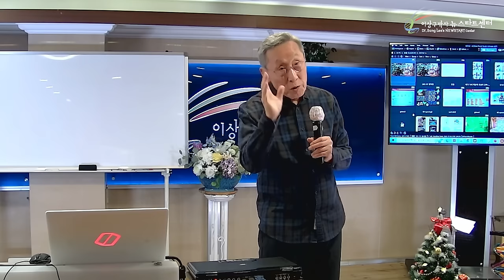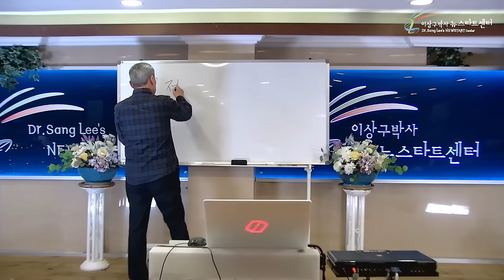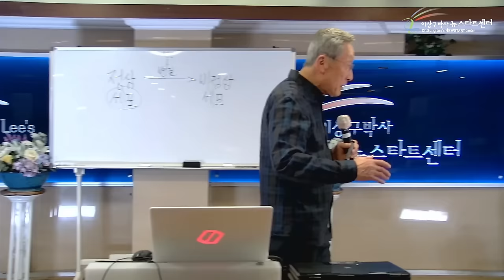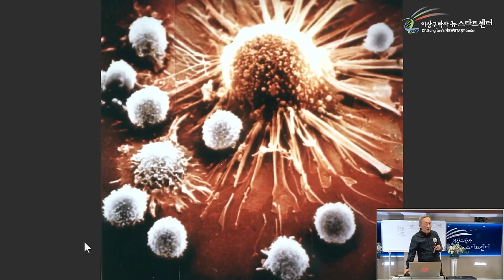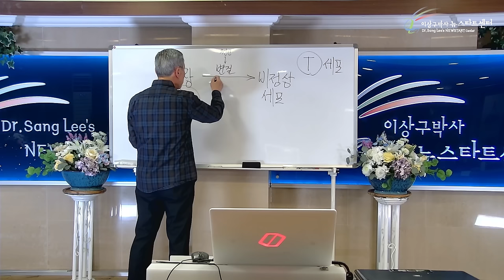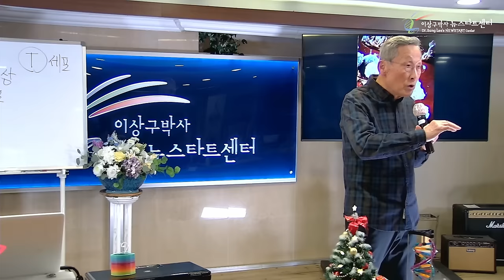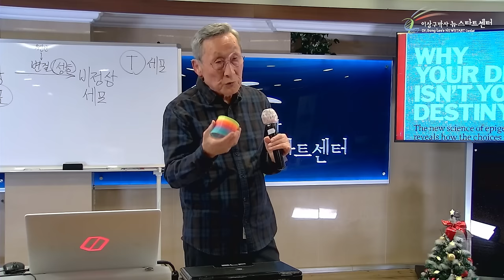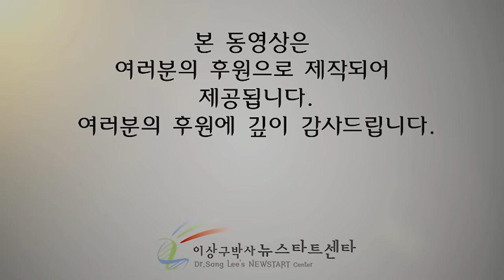[뉴스타트 건강강의 1강] 유전자와 생기